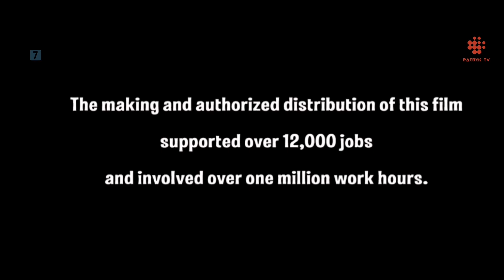fragment emisji z Patryk TV HD od 11 grudnia 2022 i restart emisji + ident